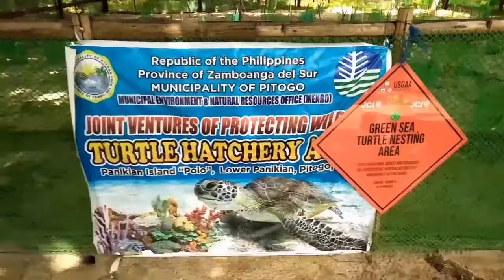Fun-tastic island experience. Panikian /turtle island pitogo Zamboanga del sur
Thanks god sa pagkakataon at sa La familia